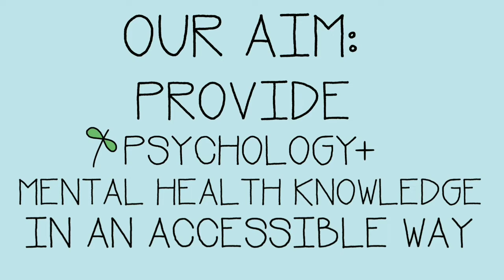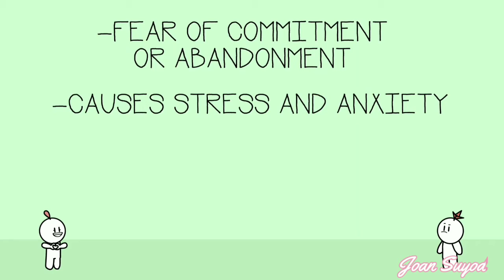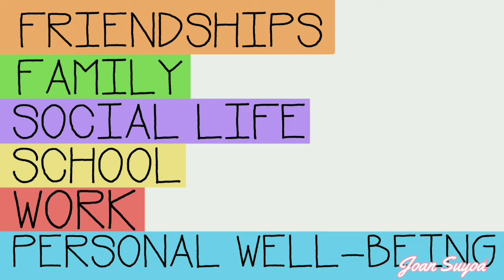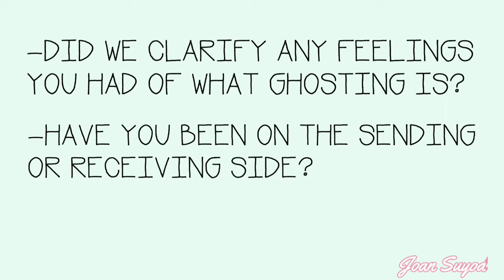Why People Ghost You Without Any Reason